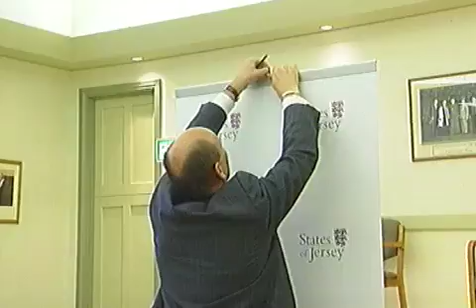Frank Walker Stuart Syvret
Well handled stuart, man that takes some balls.. the whole islands behind you & the whole world is watching.. you are " The peoples chief minister"